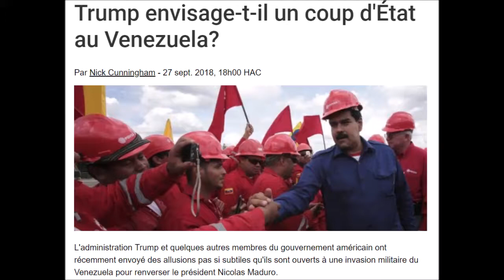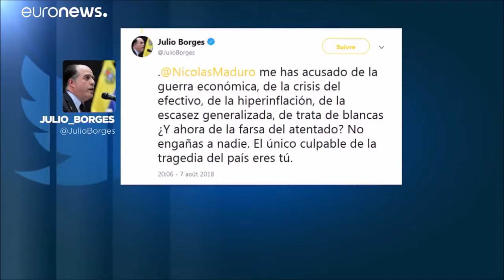Trump envisage t il un coup d'État au Venezuela